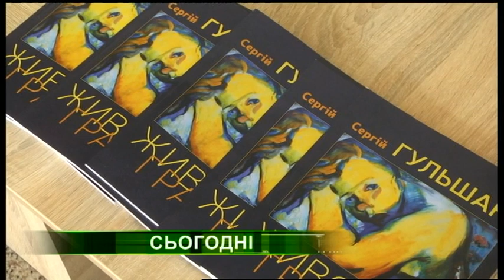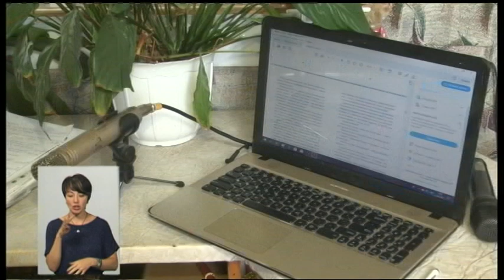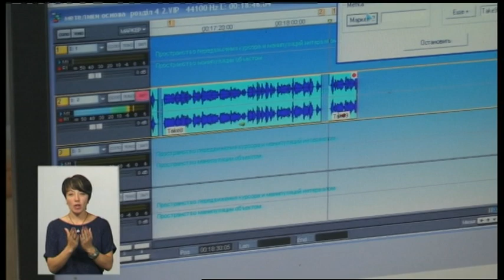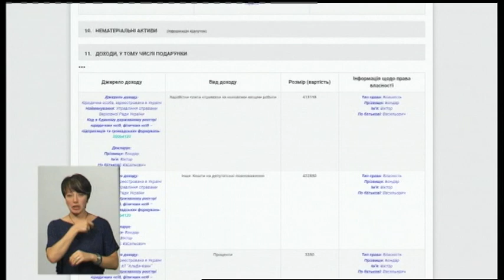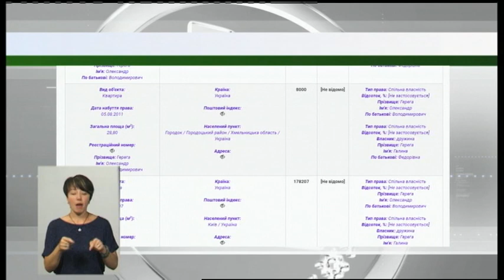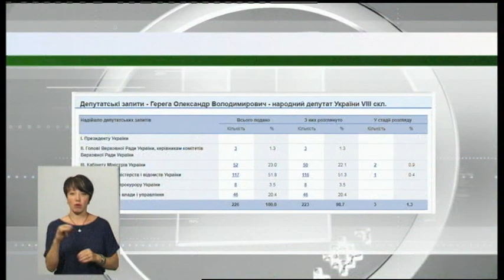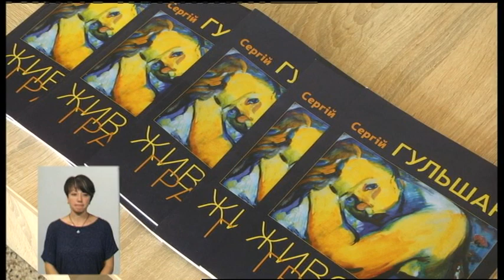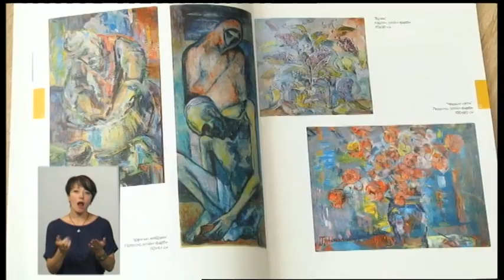16.07.2019. Новини. 18:30